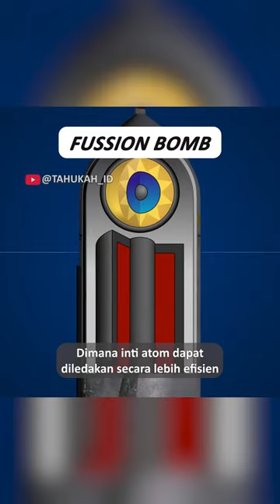BOM HIDROGEN YANG MEMATIKAN!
Apa perbedaan bom atom dengan bom hidrogen?